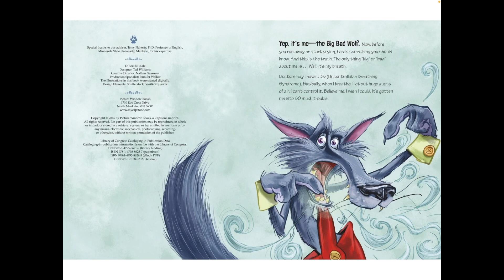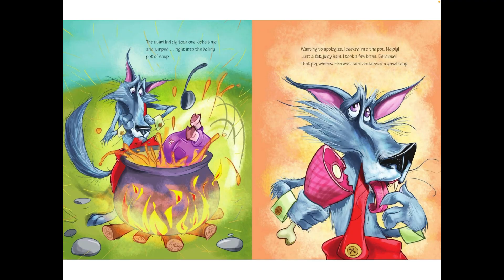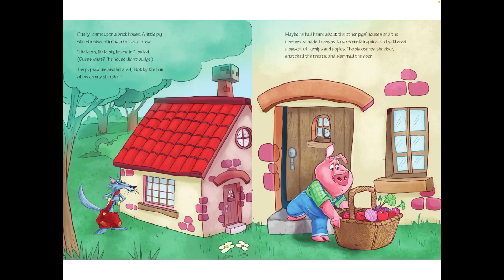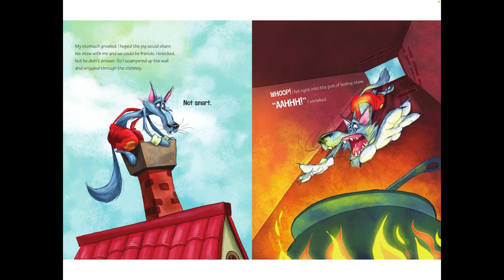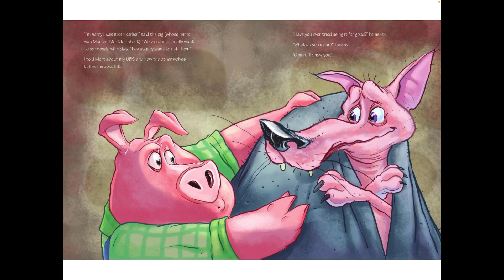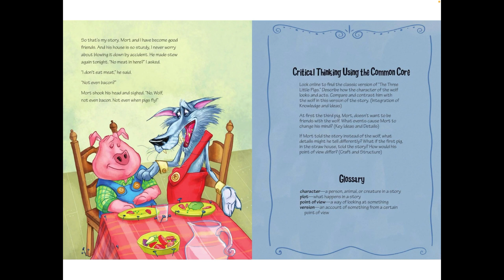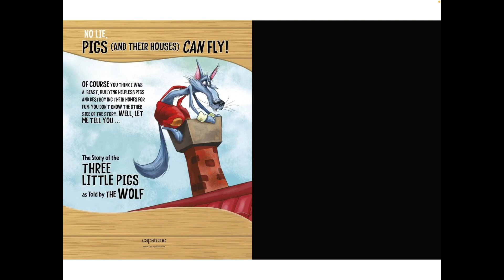The Story of the Three Little Pigs as Told by the Wolf (The Other Side of the Story)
By: Gunderson, Jessica